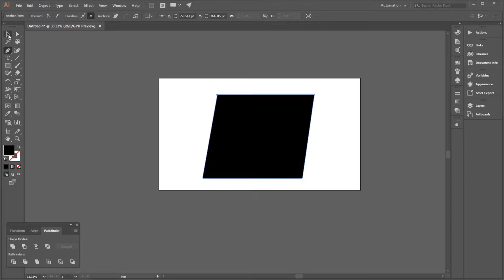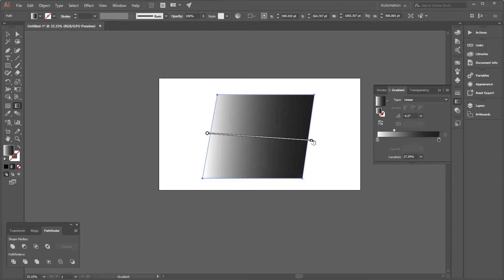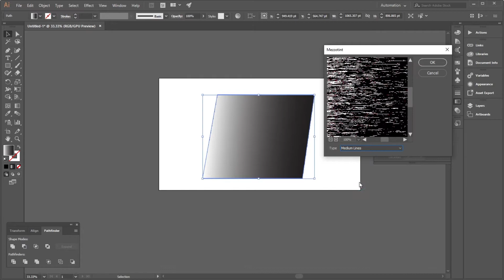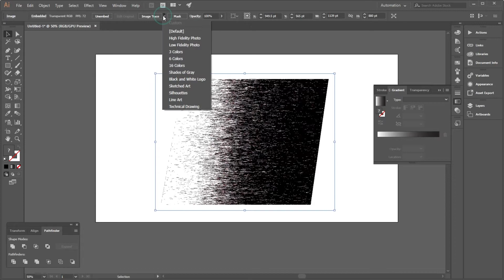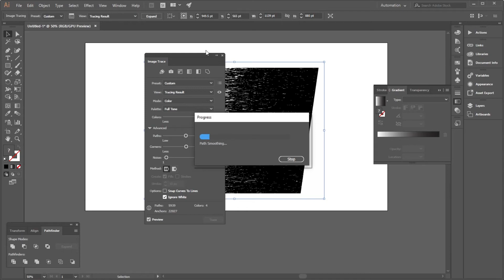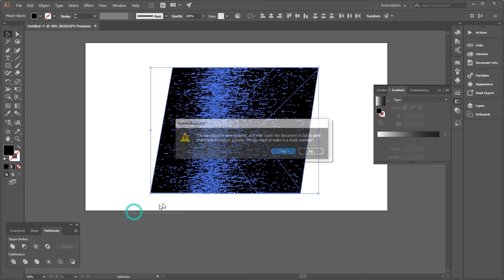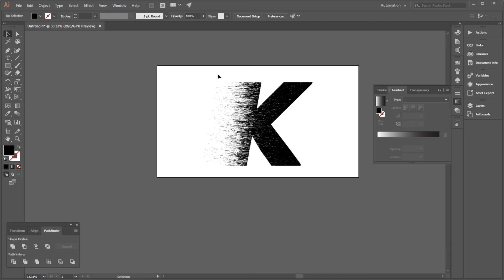Illustrator Tutorial : Dispersion tutorial letter adobe illustrator